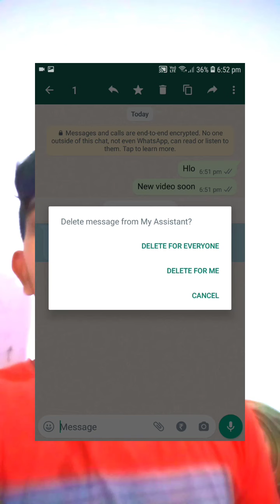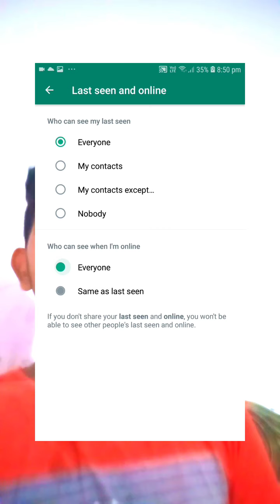Latest changes in WhatsApp malayalam/new changes and upcoming features